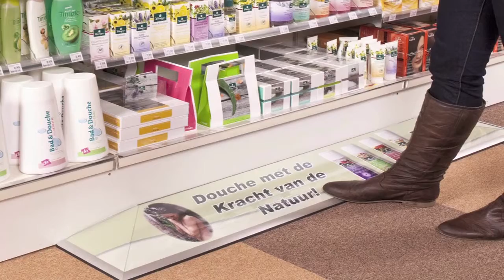B-Line® 96"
The B-Line offers retailers and advertisers an effective new way to promote products directly at the point-of-sale.